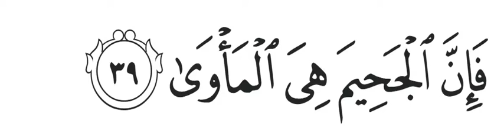An Nazi'at ayat 39